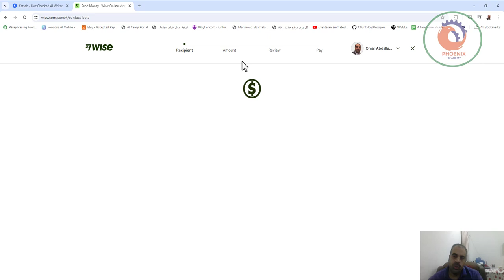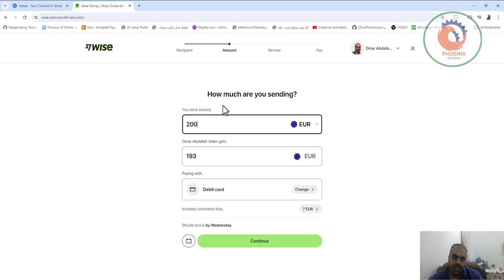كيف اسحب النقود من حسابي على wise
❤️ روابط التواصل
✅ انستجرام